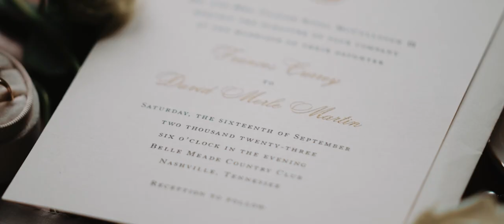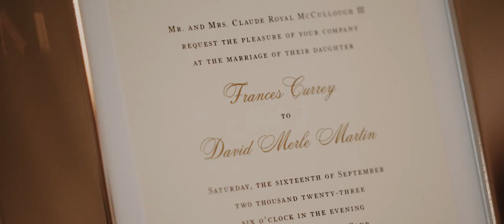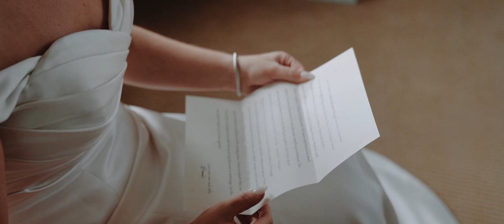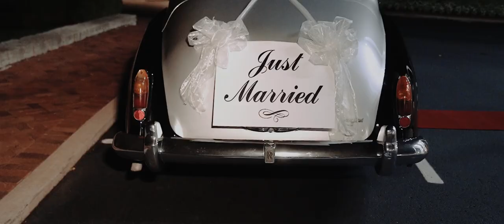Nashville Wedding Video - Belle Meade Country Club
Currey and David got married in Nashville, TN at Belle Meade Country Club. To book your destination or Nashville wedding video, you can visit us